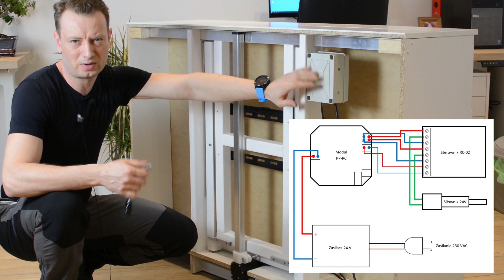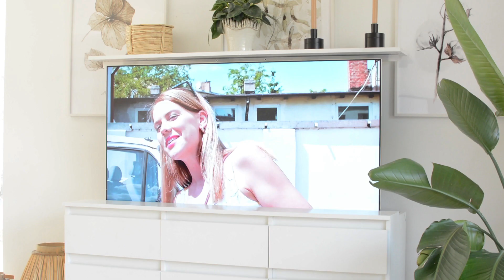Jak zrobić telewizor chowany w komodzie? - DIY - Elektrobim.pl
Przedstawiamy Wam komodę z wysuwanym telewizorem, która nada niepowtarzalny wygląd waszej sypialni lub salonowi. Wielu projektantów uważa, że telewizor nie jest ciekawym elementem wystroju mieszkania lub domu, stąd możemy się pozbyć tego problemu próbując schować telewizor w suficie, podłodze czy jak w tym przypadku w komodzie.
Nie ma więc na co czekać! Bierzcie swoje komody, piły w dłoń i działamy! 😀

💵 Co będzie będzie Ci potrzebne?
👉 Siłownik liniowy Elektrobim serii SD18
👉 Trochę wolnego czasu, odrobina samozaparcia, podstawowe narzędzia i kilka rzeczy z sklepu budowlanego.

🏡 🙋‍♂ Szukasz inspiracji do domu? A może chcesz się podzielić własnym projektem?

00:00 Wstęp
00:47 Co będzie potrzebne?
05:00 Konstrukcja stelaża
13:15 Napęd elektryczny - skracanie i montaż
19:20 Konstrukcja wysuwanej ramki
28:13 Sterowanie i zakończenie prac
29:35 Działanie w praktyce
31:25 Zakończenie